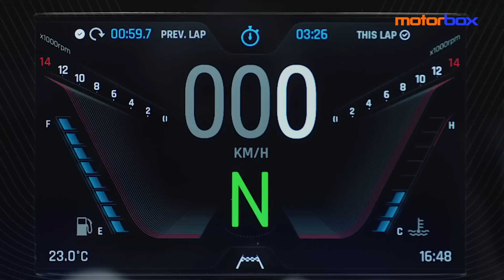Triumph Street Triple R e RS 2023 | Godimento su STRADA e in PISTA! La prova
Nel 2023 triumph rinnova la gamma streettriple 765, con R e RS che fanno un balzo in avanti. Nuova strumentazione, motore più performante ed elettronica affinata, mentre la ciclistica è confermata sulla R e si evolve sulla RS. Tante piccole modifiche che non stravolgono il progetto ma lo fanno migliorare, alzando ulteriormente l'asticella. La Street Triple si confermerà la regina delle naked medie? Scopriamolo nella prova su strada e in pista

00:00 - Introduzione
01:18 - Come cambiano
02:11 - Le novità tra motore ed elettronica
03:21 - La ciclistica, tra novità e differenze
04:15 - In sella: posizione di guida
05:04 - La prova su strada
07:38 - La prova in pista della RS
10:19 - Quando arrivano e quanto costano